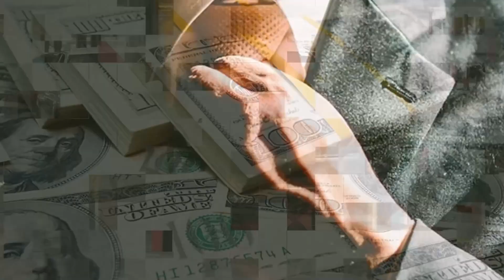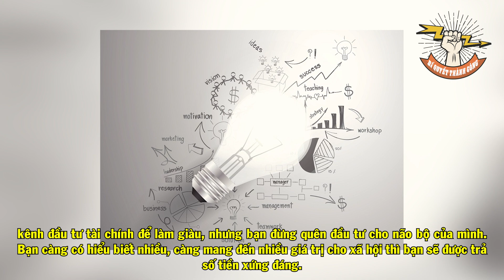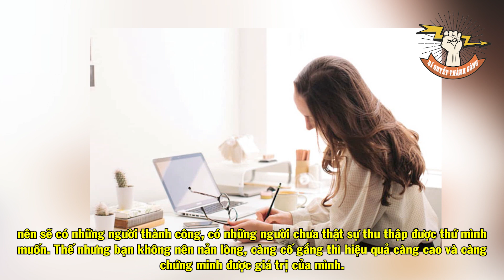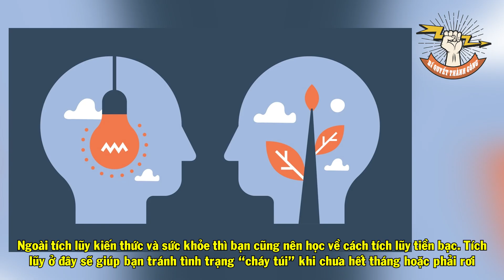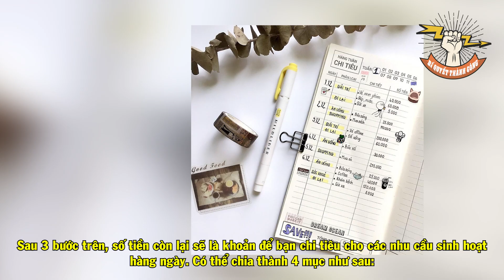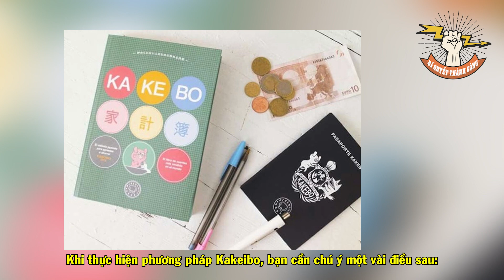Tích Luỹ 2 Loại Tài Sản Này Trong Năm 2023, Cả Đời Giàu Có Không Phải Nghĩ Đến Tiền | BQTC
Hẳn là bạn vẫn còn nhớ đến hoàn cảnh lao đao của nhiều người khi đại dịch Covid xảy ra và đất nước phải lock down. Và hậu quả sau trận đại dịch này chính là tình hình lạm phát, nhiều công ty sa thải nhân viên do không có đơn hàng diễn ra vào cuối năm 2022. Không cần phải đợi đến già mà ngay trước mắt, nếu không biết tích lũy thì bạn sẽ vô cùng khó khăn khi tình hình kinh tế bất ổn như đợt vừa qua.